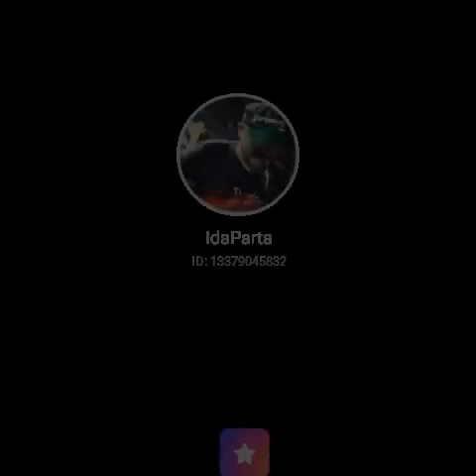Wasted sunsets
Fill my invitation code QRYHX to join StarMaker share cash, the highest can receive up to 1,000 worth of gifts in total!